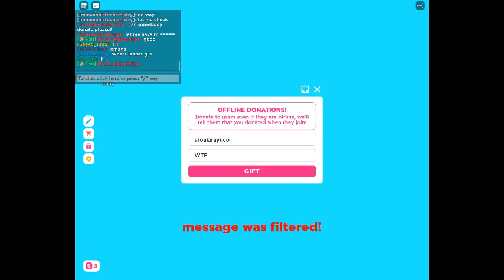Solar donates over 150MILLION robux to a adopt me player